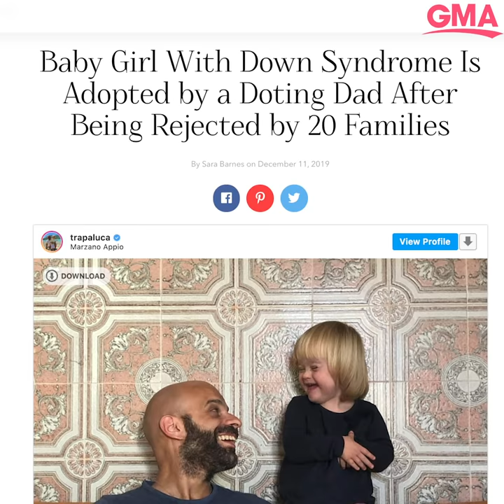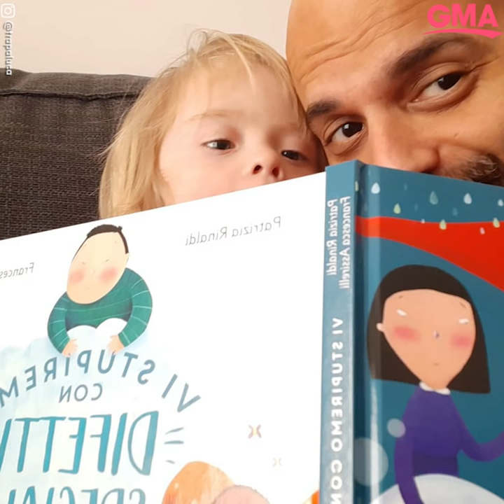Single dad adopts baby with Down syndrome rejected by 20 families: ‘She is perfect’ l GMA Digital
Luca Trapanese is one of the only single dads who’s ever adopted a newborn in Italy, due to their strict laws. He wants to show the world that Down syndrome is beautiful, and so is his daughter Alba.

Watch full episodes:
abc.go.com/shows/good-morning-america